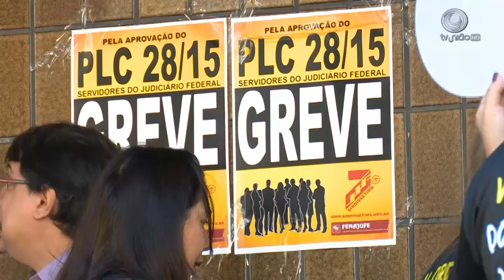Greve servidores TRT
Matéria exibida em 26/06/2015 no telejornal União Brasil sobre s greve dos servidores do Tribunal do trabalho.